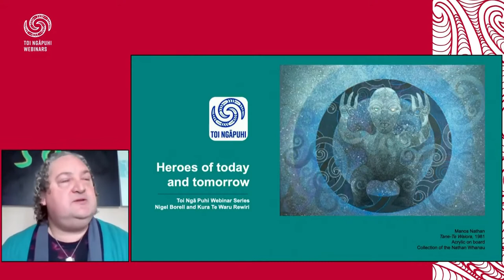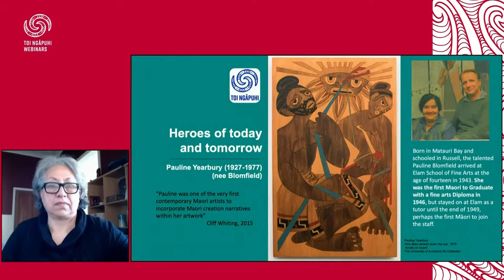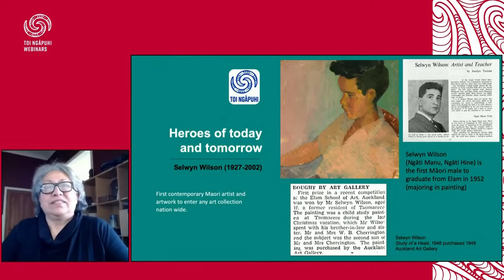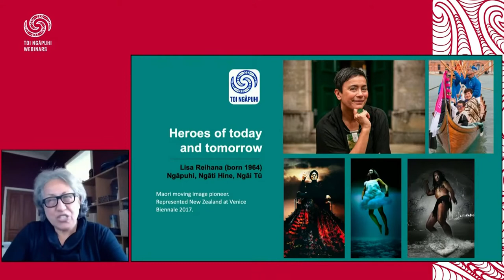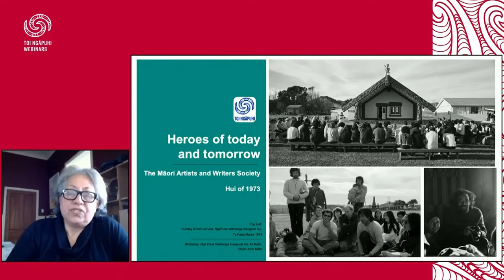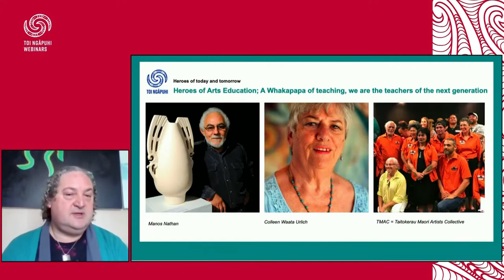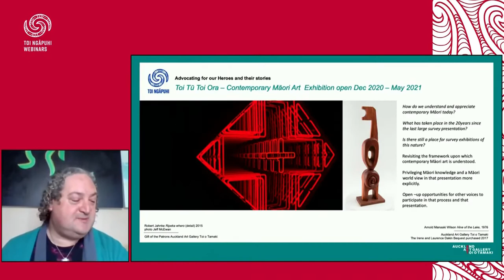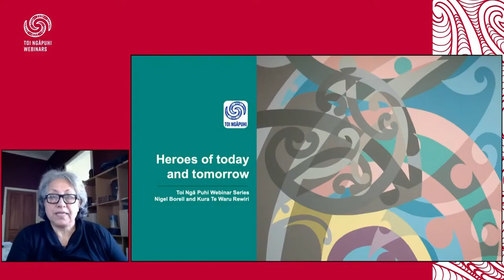HERO: The Heroic Journey of the Contemporary Maori Artist, Webinar replay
This is a replay of the webinar HERO: The Heroic Journey of the Contemporary Maori Artist, with Nigel Borell and Kura Te Waru Rewiri, originally livecast on sunday 26 July 2020.